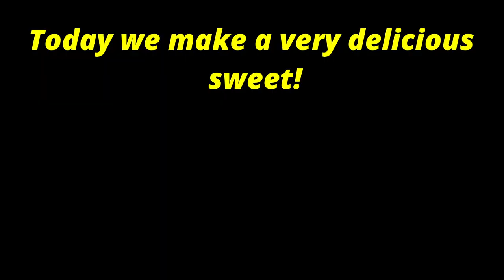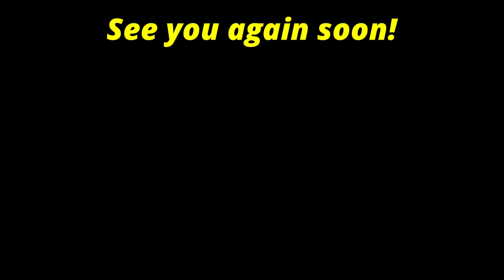If you have coconut milk and rice flour, make this very delicious snack.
This delicious snack is made with mainly  coconut milk and rice flour. If you try this wonderful snack one time, you will make it again and again. It is full of so much flavors which we can't explain by words.